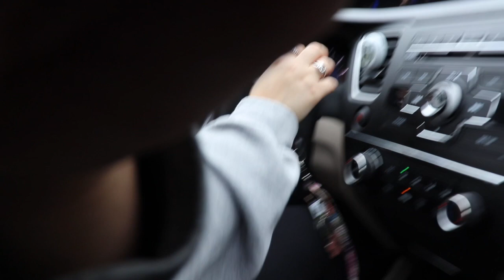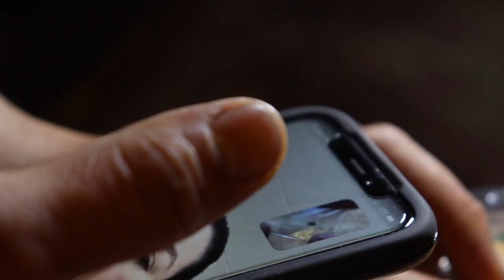CASUAL trip turns into my boyfriend getting bit by a TICK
This video is about CASUAL trip turns into my boyfriend getting bit by a TICK